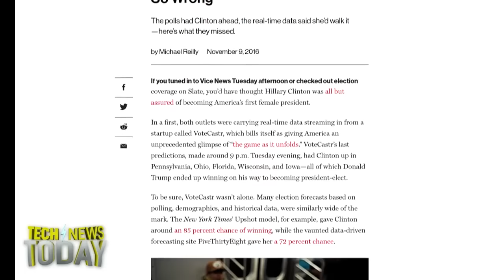Why VoteCastr Failed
Jason Howell and Megan Morrone discuss the 2016 Presidential Election and why the data was wrong. You may or may not feel let down by last night's election, but one thing that we can agree on is that the data geeks let us down. Whether your candidate was predicted to win or not, the predicted candidate did not win and a lot of people are asking why. Not least of which is the people putting faith in the start-up VoteCastr. VoteCastr's mission was to gather, publish, and analyze voter-turnout information in swing states to provide early predictions to the race. The problem was that even though they had so-called data gurus who had worked on both the George W. Bush and the Obama campaigns, it got almost all of their predictions wrong.